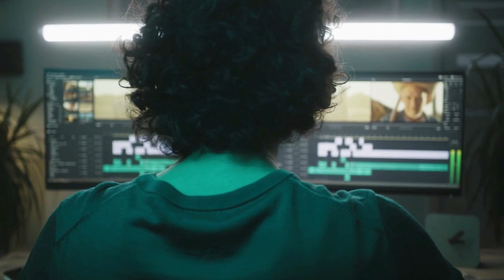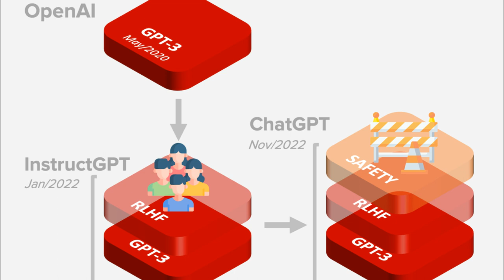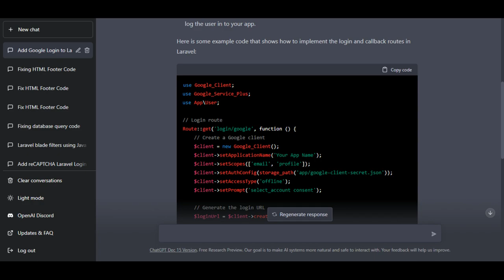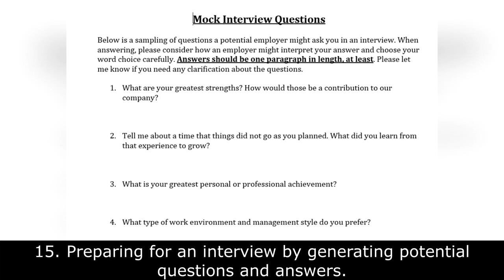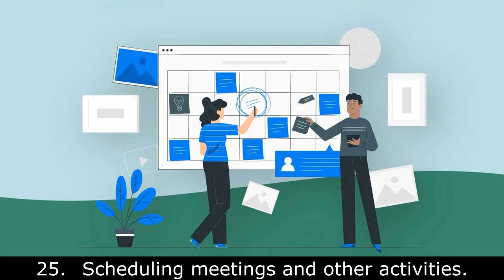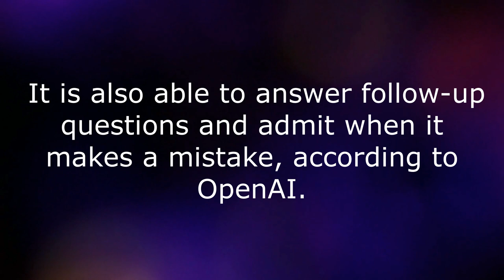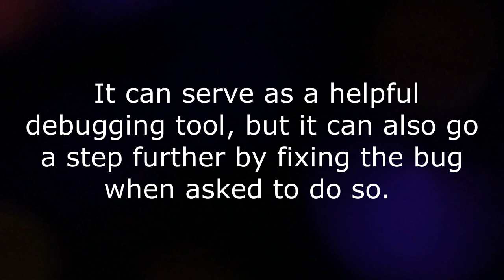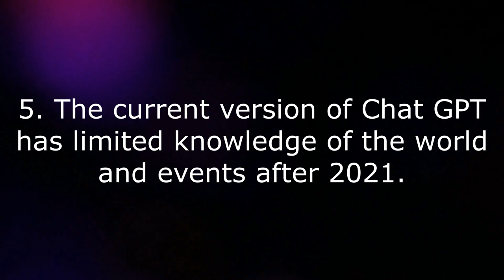The Complete Guide to ChatGPT | OpenAI | WeGotMedia | Digital Media Tips & Tutorials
Chat GPT has been taking the world by storm. It is one of the most powerful AI tools ever created. The tool automates a lot of things and people have been incorporating this tool in their businesses. They also use it for many other things. For a  tool that is still in development, Chat GPT has given a robust competition for search engines like Google. This is all just the tip of the iceberg and overtime, the tool will develop to be one of the most potent tools ever created. In this video, we will be exploring the potential of this tool and also diving into how it was made.

WeGotMedia is a multimedia agency that offers creative/professional services in all areas of digital media such as graphic design, video production, editing, audio production, and digital marketing.

Our team is made of highly skilled editors, photographers, videographers, audio engineers, and digital marketers. They're all experienced in their respective fields and use high-end software.

Our graphic designers use Adobe Photoshop, Illustrator, InDesign, Corel Draw, and Canva to make your creatives that are in line with your brand's aesthetics and theme.

Our video editors use various software like  Adobe Premiere Pro, After Effects, Final Cut Pro, Movavi, and more. This makes your videos catchy and also has a compelling visual storytelling element.

Our audio and sound engineering team are well rounded in Logic Pro, Adobe Audition,  Audacity, FL Studio, Abelton Live, etc, to make your audio crisp and clear.

Our digital marketing team makes sure your content brings out the best of your brand and puts them across the map. From Research, SEO, SEM, website design and optimization...copy, content, and creative writing,   to branding, content management, making a Content calendar, scheduling, and going live with it, we make sure your target audience not only reaches but also resonates with you.

We also offer professional studio services like photography, videography, and audiograhy. Our studio is well equipped with DSLRs from Sony, Canon, Nikon, etc, and lightings fit for various styles of photoshoots and videos. We use green screens to depict disparate locations and sequences. We also do audio recordings such as song & album recordings, dubbing, sound foley, music production, mixing & mastering, voiceovers, and more. Our soundproof studio and sound capturing equipment from Zoom, Shure, and Rhode help capture and record sound in the highest quality.
This channel is dedicated to providing free informational tips and easy tutorials on how to make digital content using various software in the digital media space. If you’re looking for originality and innovation, you’ve come to the right place.

Get in touch today to schedule an initial consultation.